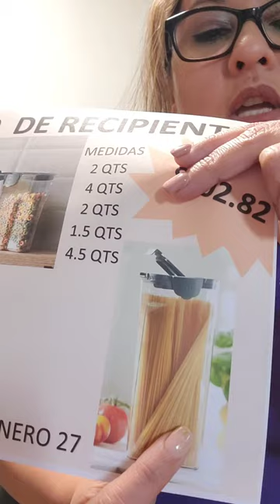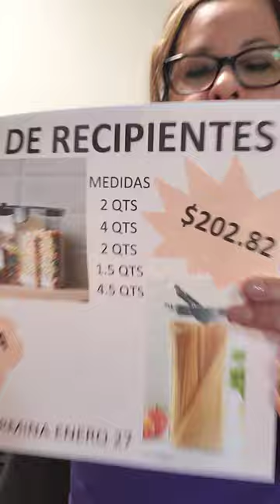Recipientes Princess House ,APROVECHA 💜💜vianey 915 331 2241